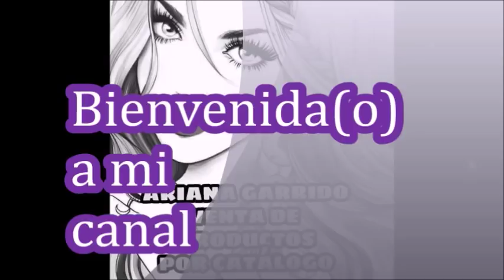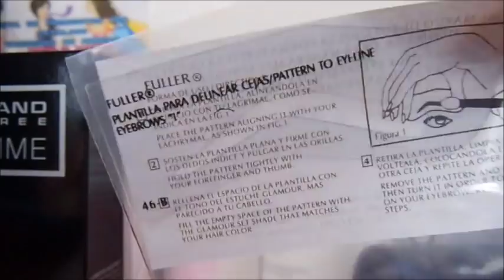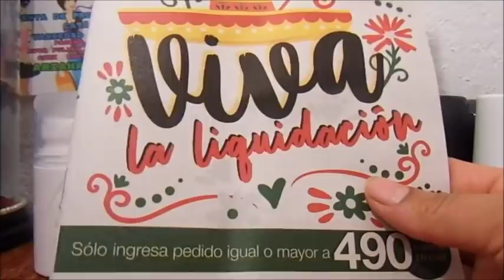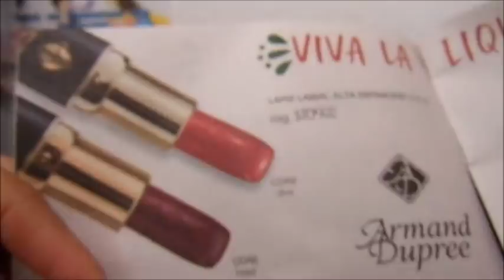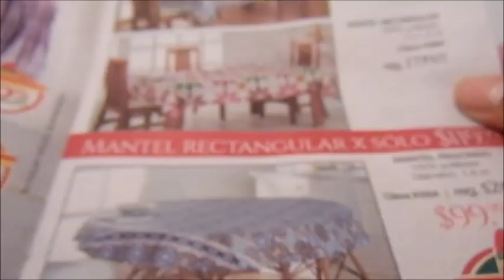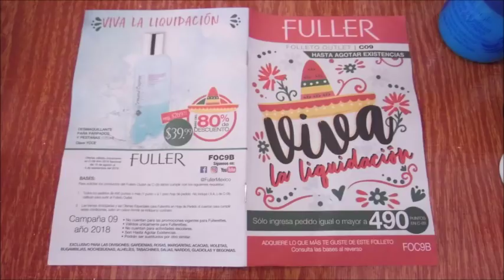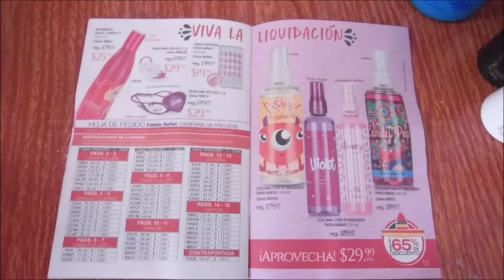Unboxin/Pedido Fuller c7 2018